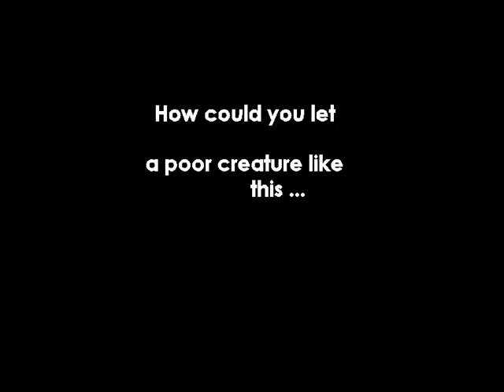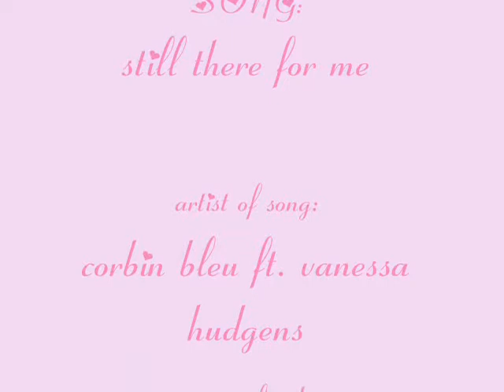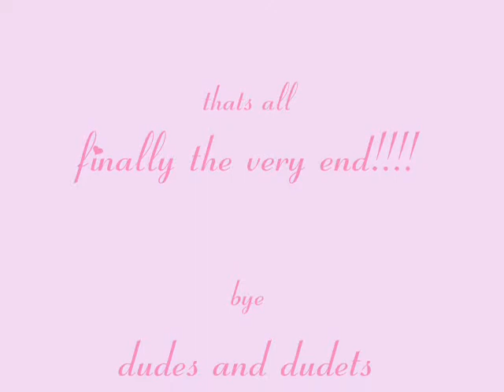animal cruelty and cute pics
animal cruelty.so mean!